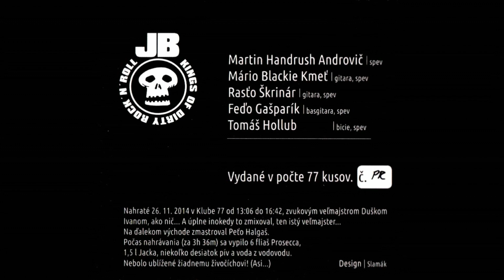JB - Kings of dirty rock’n’roll - Stay out of jail (tribute to Motörhead)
JB - Kings of dirty rock’n’roll

Martin "Handrush" Androvič - spev
Rasťo Škrinár - gitara, spev
Mário "Blackie" Kmeť - gitara
Feďo Gašparík - basa
Hollub - bicie

Nahraté 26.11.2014 od 13:06 do 16:42 v Klube 77 v Banskej Bystrici
Prosecco - 6 fliaš
Jack Daniels - 1,5 l
Pivo - 3 prepravky
jedna káva
Neublížili sme žiadnemu zvieraťu

Recorded on November 26, 2014 from 13:06 to 16:42 at Club 77 in Banská Bystrica
Prosecco - 6 bottles
Beer - 3 crates
one coffee
We have not harmed any animals